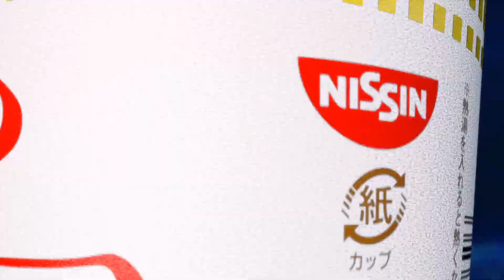SSC 2022 - Yonni (Steve) Vs. Pancake (Zero Suit Samus) Smash Ultimate Tournament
Super Smash Con is a Super Smash Bros Tournament in Chantilly, VA. This Smash Bros. Tournament Took place 8/11-14/2022.